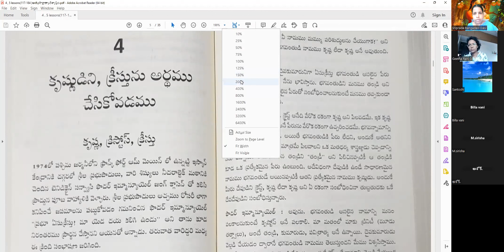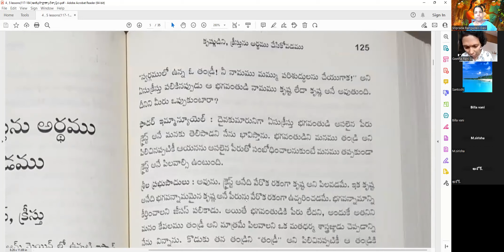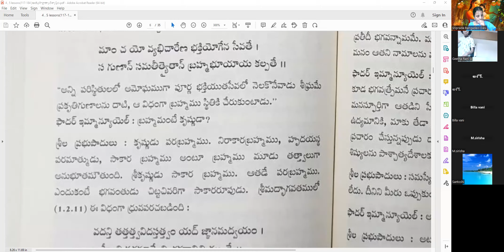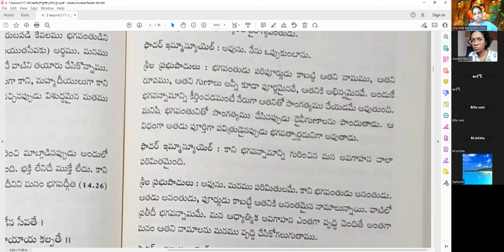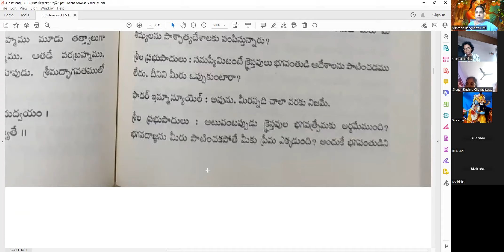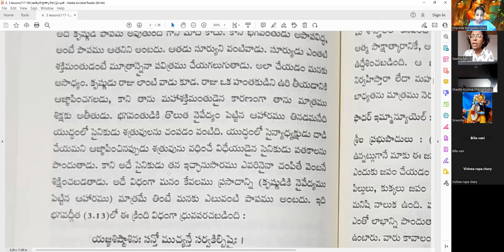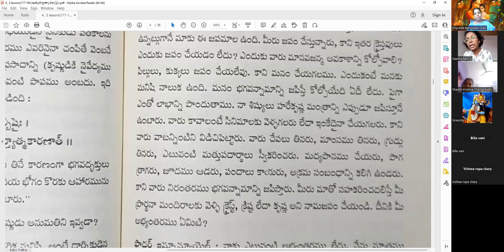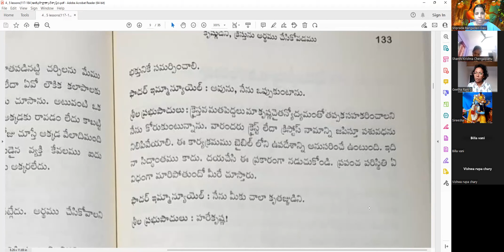The Science of Self-Realization - Ch 4-Session 1-ఆత్మసాక్షత్కార శాస్త్రము-HG Sriprada Rangadevi dasi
The Science of Self-Realization : Chapter 4 Session 1 by HG Sriprada Rangadevi dasi

he Vaiṣṇava philosophy teaches that we should not even kill plants unnecessarily. In the Bhagavad-gītā [9.26] Kṛṣṇa says:

patraṁ puṣpaṁ phalaṁ toyaṁ
yo me bhaktyā prayacchati
tad ahaṁ bhakty-upahṛtam
aśnāmi prayatātmanaḥ
“If someone offers Me with love and devotion a leaf, a flower, a fruit, or a little water, I will accept it.” We offer Kṛṣṇa only the kind of food He demands, and then we eat the remnants. If offering vegetarian food to Kṛṣṇa were sinful, then it would be Kṛṣṇa’s sin, not ours. But God is apāpa-viddha – sinful reactions are not applicable to Him. He is like the sun, which is so powerful that it can purify even urine – something impossible for us to do. Kṛṣṇa is also like a king, who may order a murderer to be hanged but who himself is beyond punishment because he is very powerful. Eating food first offered to the Lord is also something like a soldier’s killing during wartime. In a war, when the commander orders a man to attack, the obedient soldier who kills the enemy will get a medal. But if the same soldier kills someone on his own, he will be punished. Similarly, when we eat only prasāda [the remnants of food offered to Kṛṣṇa], we do not commit any sin. This is confirmed in the Bhagavad-gītā [3.13]:

yajña-śiṣṭāśinaḥ santo
mucyante sarva-kilbiṣaiḥ
bhuñjate te tv aghaṁ pāpā
ye pacanty ātma-kāraṇāt
“The devotees of the Lord are released from all kinds of sins because they eat food that is first offered for sacrifice. Others, who prepare food for personal sense enjoyment, verily eat only sin.”